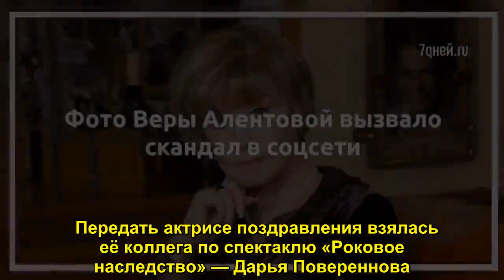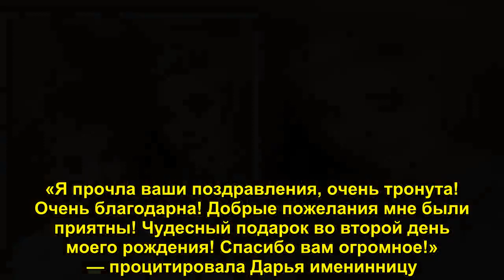Фото Веры Алентовой вызвало скандал в соцсети - Sudo News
На прошлой неделе Вере Алентовой исполнилось 77 лет. Народная артистка, в отличие от большинства современных звезд, не ведет личный блог, а значит у поклонников не было возможности лично выразить ей свою уважение и любовь.  Передать актрисе поздравления взял